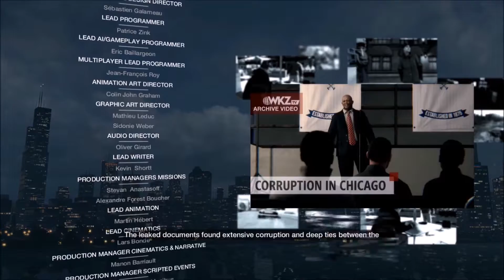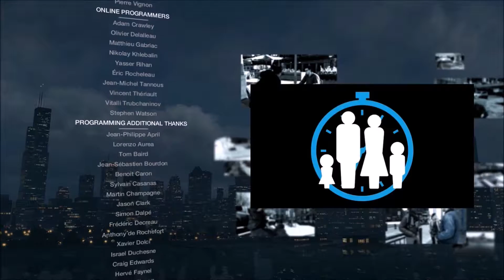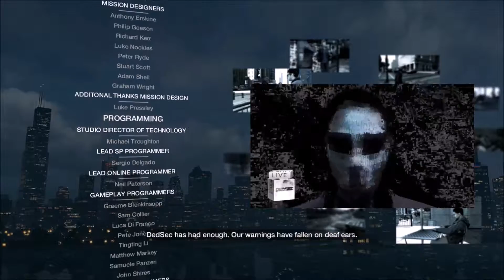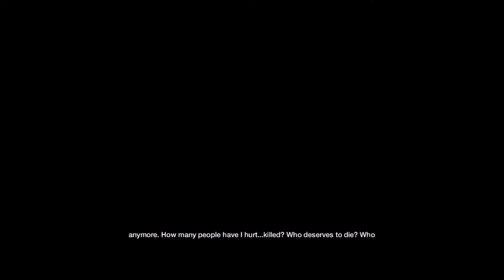Let's Play Watch Dogs Part 25 - Sometimes You Still Lose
FINALLY!  I'M FINALLY DONE THIS GAME! OH WAS THAT A SPOILER? TOO BAD!  ITS BEEN TOO DAMN LONG!  TWO YEARS!  COULD HAVE DONE IT IN LESS THAN A MONTH! WHAT? YOU WANT A SYNOPSIS? WATCH THE FRIGGIN' VIDEO!